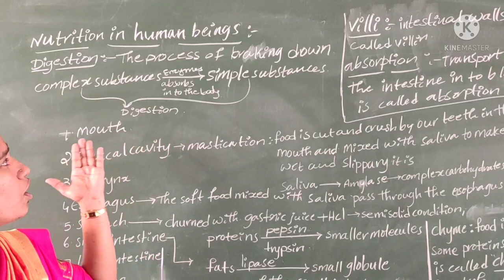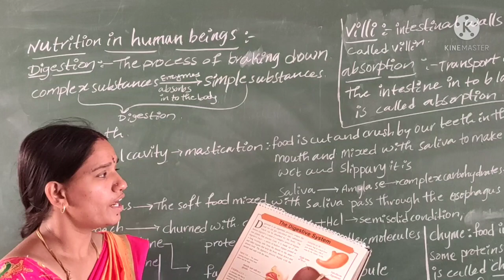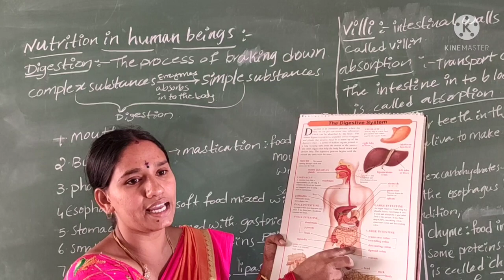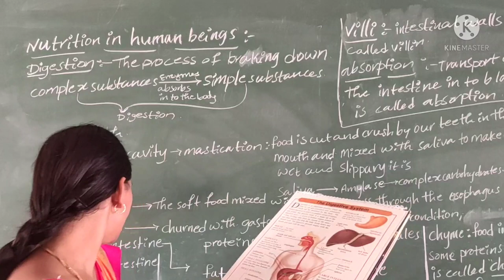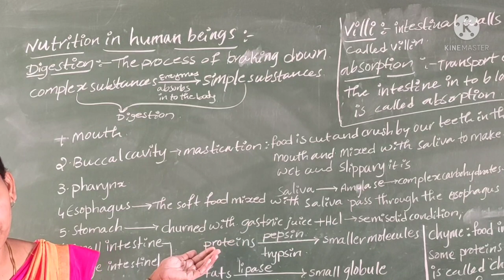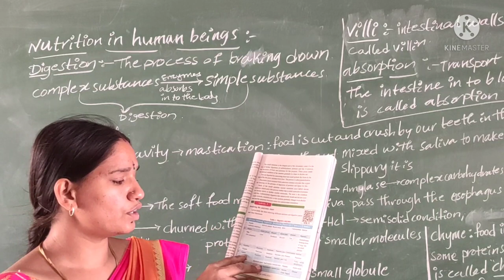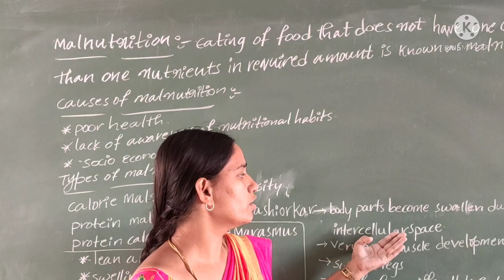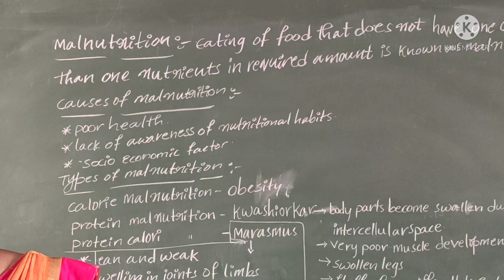10th biology Topic: nutrition in humanbeings